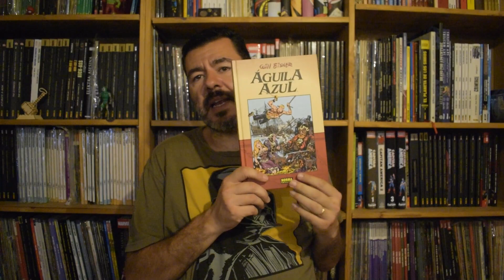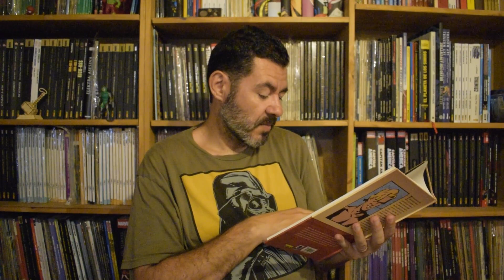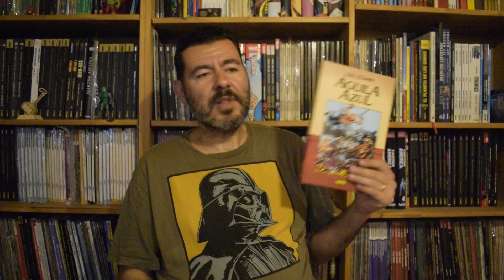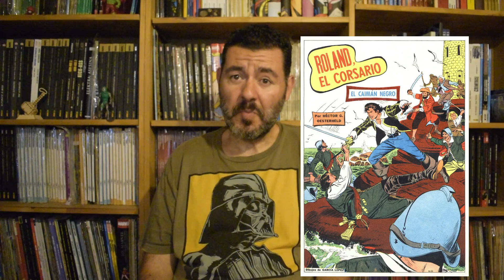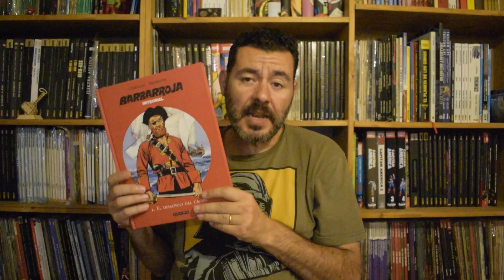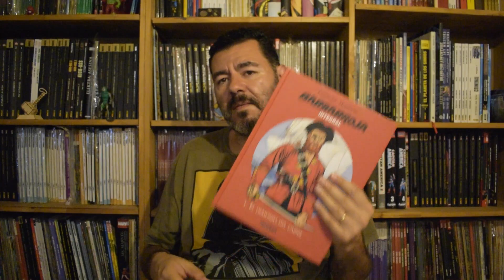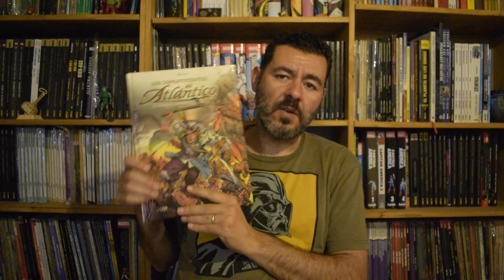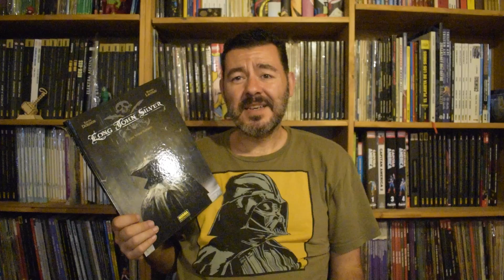EL TEBEONAUTA #219 - ESPECIAL VERANO Y UNA BOTELLA DE RON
Hoy toca hablar de tebeos de piratas.